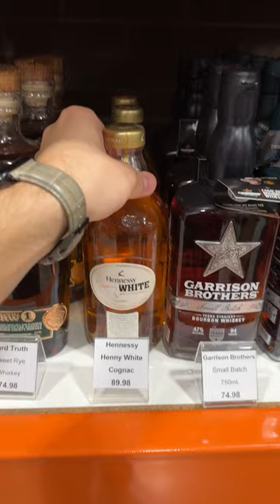Who has been on a cruise and snagged a bottle of Pure White?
A great bottle of Hennessy at a store near you for the 25th anniversary!